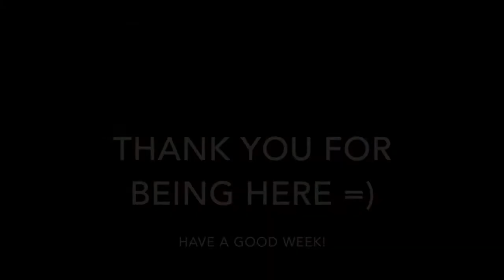Akashic Record Reading and Ancestral Healing Experience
Hi there, I am sharing my learnings and experience after Akashic Record Reading and Ancestral Healing with Ky'lama, a multi-dimension healer in Heart Sanctuary , Kuala Lumpur.

It was my first time after discovering it online and after watching videos from Teal Swan and Infinite Waters about it, I decided to experience it. With a grateful heart, a huge appreciation for Ky'lama who allowed scholarships for the sessions. It helps a lot. Thank you dear one.

From the video, I shared why I had a strong urge to go for it and brief process during the session then my feelings after both sessions. Before I decided to go for it, I have been looking for reviews and feedback to see if this is helpful, my heart says a definite yes but the mind needs more reasoning to invest.

So this is the purpose of the video, to share my personal learnings and experience, though everyone will experience differently based on own situation and the healer, still hope it helps in anyways!

Highly recommend to share your experience after you have assess the Akashic Reading either by your own or with guide, I strongly feel that it will help others.

Akashic Records also known as soul book is like a virtual library of database which contains not only current information about the current life, the details about the lives we have lived in the past, and what we intend for the future, but every alternative timeline, path not taken and every possible opportunity in between.

Ancestral Healing can transform energetic patterns that are not in your highest good, or are preventing you from carrying out your soul's mission and life's purpose. If you are experiencing recurring patterns where things get in the way of feeling satisfied, enriched or successful, then ancestral Healing may be the missing link .

Infinite Love,
Vic Qi